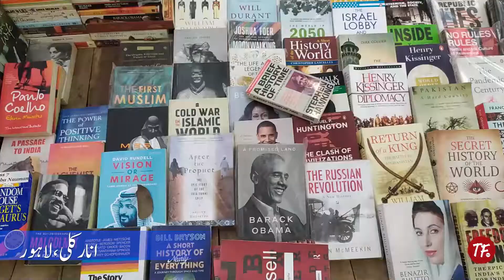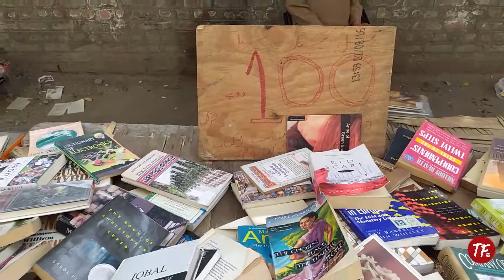Lahore Book Bazar | لاہور بک بازار | The Freedom TV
لاہورسنڈے  بک بازار۔جہاں پر دینا بھر کی نایاب اور بیش قیمتی کتابیں انتہائی سستے داموں فروحت کی جاتی ہیں۔بیرون ممالک سے آئے سیاح بھی کتابیں خریدنے میں مصروف۔ویڈیو دیکھئے۔۔۔